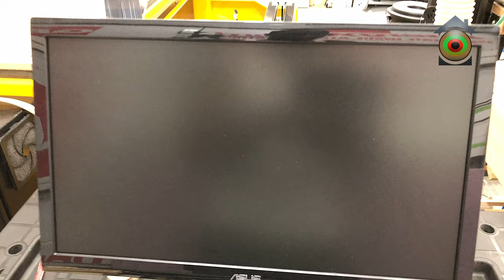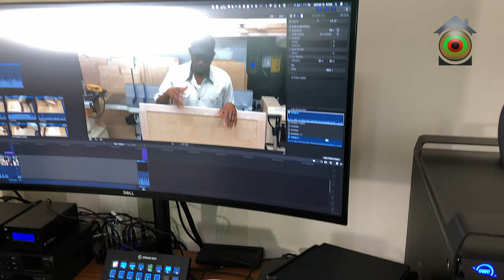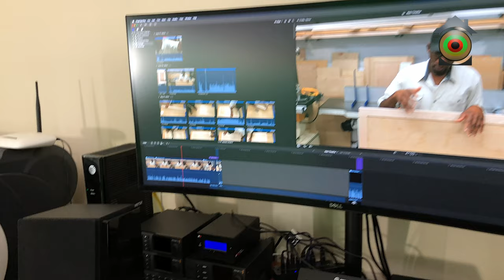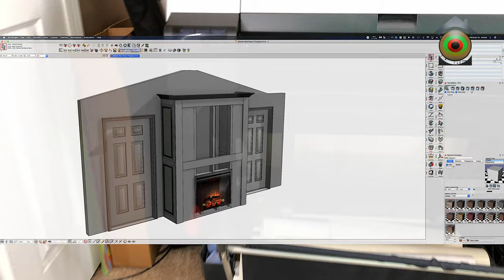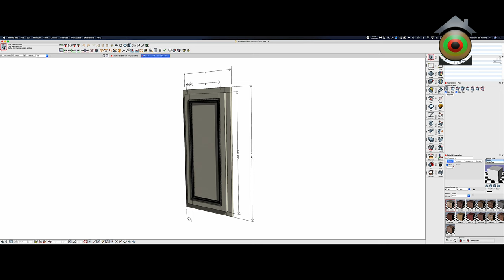Shop Tour October 2021 4k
In this video, I'll be giving an updated tour of my shop and a peek behind the scenes. All opinions stated are mine.

722 Collins Hill Rd. Suite H 117
Lawrenceville, Ga 30046
Thanks and I hope you enjoy!